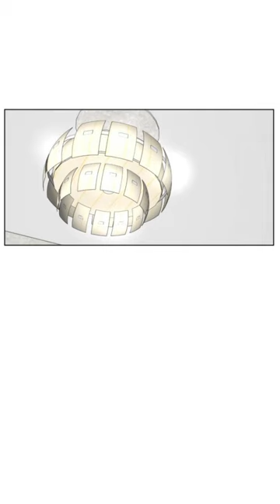Shadows of the Heart Episode 11 Freya & Ellis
📝Summary:

[GL] In a world where secrets thrive and hearts entwine, this GL series follows the journey of two girls discovering love amid hidden desires, as they confront the shadows within their own hearts and learn to embrace the light of their true feelings.